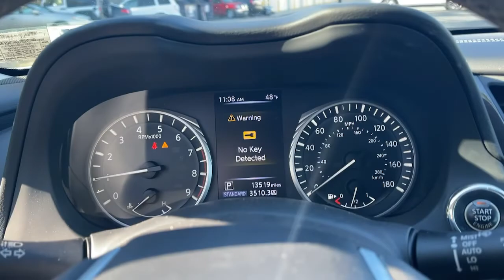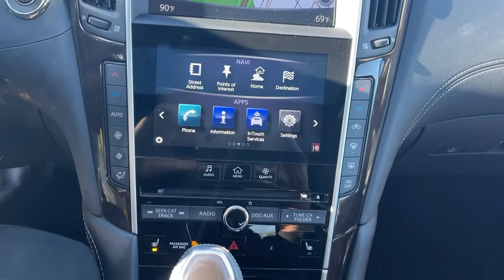2018 INFINITI Q50 Massapequa, Huntington, Hempstead, Long Island, Nassau NY 10437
Majestic White [LISTING TYPE] 2018 INFINITI Q50 available in Massapequa, New York at Infiniti of Massapequa. Servicing the Huntington, Hempstead, Long Island, Nassau NY area.
2018 INFINITI Q50 3.0t LUXE - Stock#: 10437 - VIN#: JN1EV7AR0JM444831

KBB.com 10 Best Luxury Cars Under $35,000. Only 13,519 Miles! Boasts 27 Highway MPG and 19 City MPG!